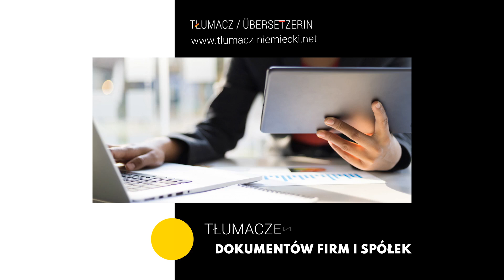Tłumaczenia specjalistyczne Kraków Monika Zielińska Akcent Tłumacz przysięgły języka niemieckiego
Nasze biuro tłumaczeń języka niemieckiego Akcent znajduje się w Krakowie, prowadzi je Monika Zielińska. Zajmujemy się tłumaczeniem dokumentów z języka angielskiego, oferujemy tłumaczenia przysięgłe.

Przetłumaczymy dla Państwa świadectwa szkolne i świadectwa pracy, akty notarialne oraz prawne, dokumenty samochodowe oraz dokumenty spółek firm.

Sporządzamy tłumaczenia pisemne specjalistyczne z takiego zakresu jak technika, religia, przemysł, medycyna oraz historia sztuki. Oferujemy tłumaczenia pisemne zwykłe do celów prywatnych lub zawodowych. Uzupełnienie stanowią tłumaczenia ustne.

Zapewniamy pomoc w kontaktach z niemieckimi/austriackimi urzędami skarbowymi. Zapraszamy współpracy.